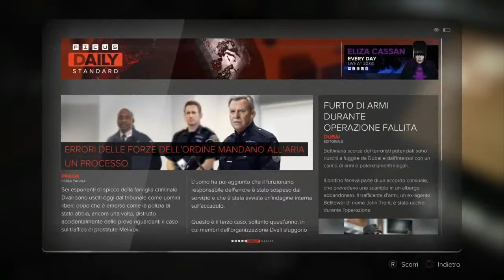PS4 Deus Ex Mankind Devided #14 INIZIO AD INGRANARE!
vi invito a lasciare un bel "mi piace" nei commenti fatemi sapere le vostre opinioni,un bel "mi piace" anche alla pagina facebook dove troverete aggiornamenti sul mondo del gaming e non solo!